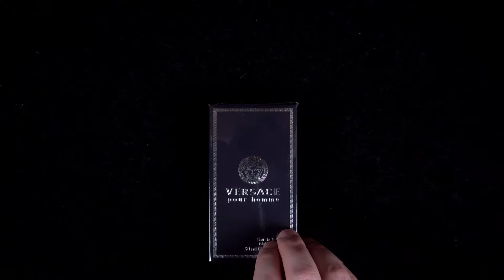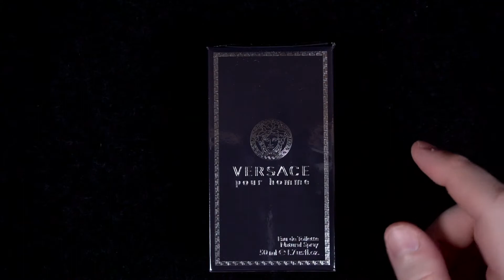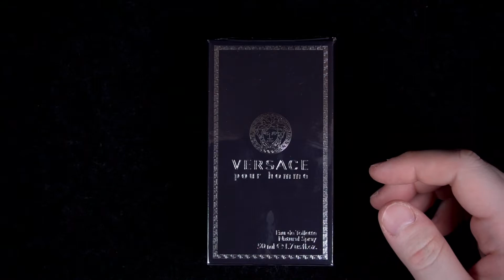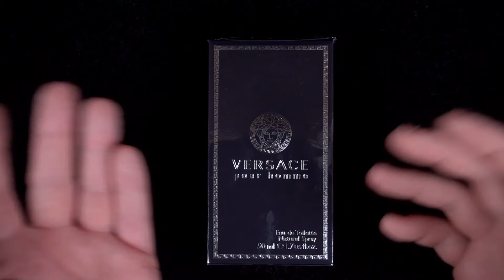Recenzja błękitnego orzeźwienia czyli Versace Pour Homme Medusa. Wrażenia w stylu ASMR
Witajcie.
Z tej strony Chrome Midas. Dzisiaj przed Państwem Versace Pour Homme zwany potocznie Medusą. Zapach nie byle jaki. Prawdziwy klasyk, z wielką duszą. Pełny błękitnej świeżości, która złamie na pewno niejedno serce.
Mam nadzieję, że taka prezentacja się spodoba i że zrelaksujecie się choć odrobinę.

Jak zwykle będzie mi bardzo miło jeśli zostawicie łapkę w górę i komentarz, gdyż właśnie teraz gdy kanał jest w fazie rozwoju jest to dla mnie szczególnie istotne aby docierał do większej ilości odbiorców. To również daje mi poczucie pewności, że moja praca nie idzie na marne.